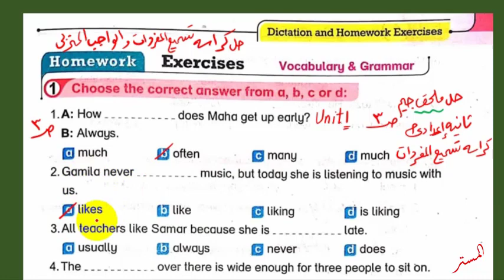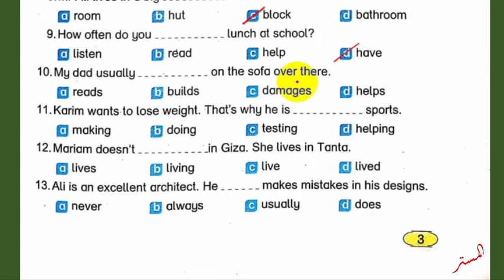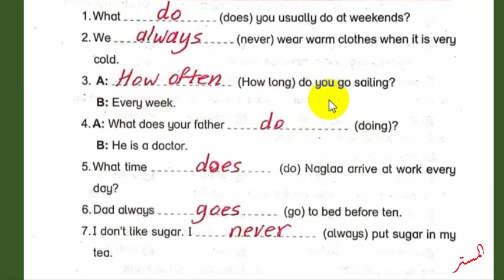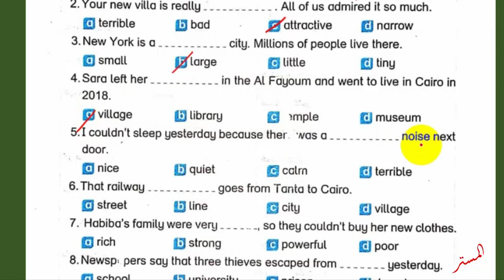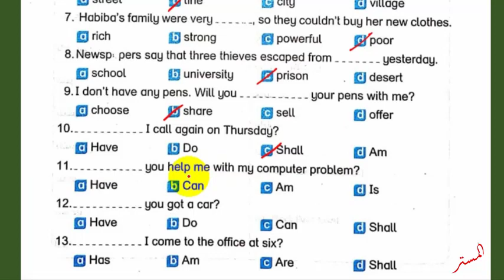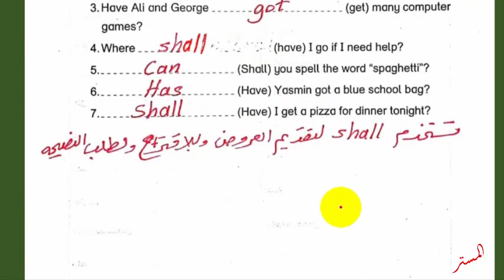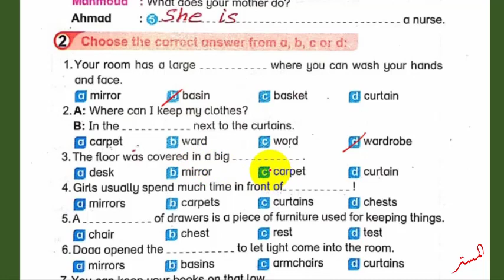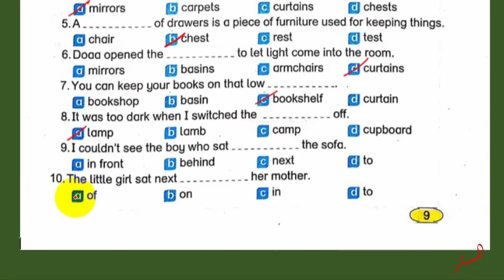حل ملحق بت باي بت 2022 ثانية إعدادي Unit1 صــ 3 : 9 حل كراسة تسميع مفردات والواجب المنزلي Bit by Bit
نشاهد في هذ الفيديو حل اسئلة ملحق كتاب بت باي بت 2022 ثانية إعدادي Unit1 صــ 3 : 9 حل كراسة تسميع المفردات والواجب المنزلي Bit by Bit الترم الاول